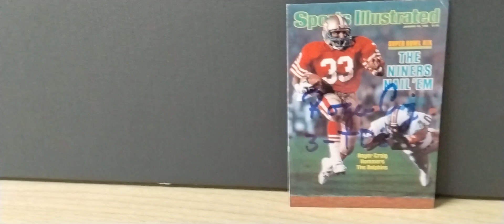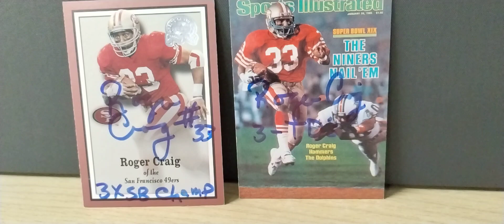Going Back to the TTM Well on Roger Craig. How is He not in the Hall of Fame?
2 card signed by 49ers legend Roger Craig